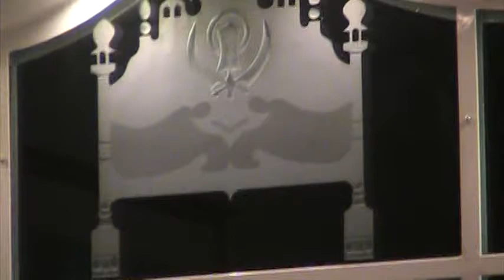Mere lalan ki sobha raag kalyan (Bhai Naib Singh Nimana, Prahsimran Singh(babla), Harwinder Singh)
Mere lalan ki sobha raag kalyan by Bhai Naib Singh ji Riverside USA accompanied by Prabhsimran Singh Babla on side harmonium and Harwinder Singh on tabla.